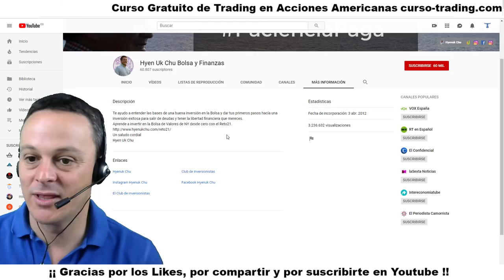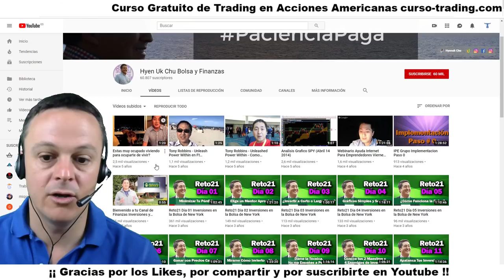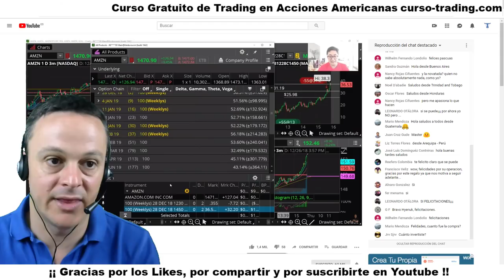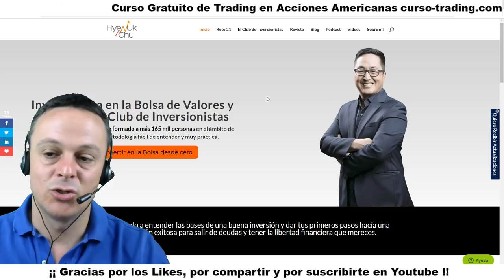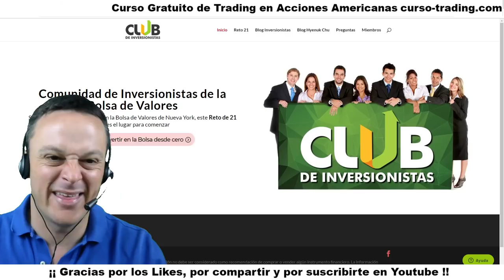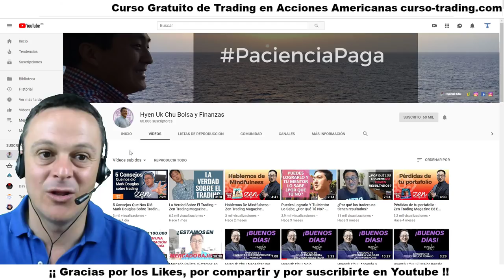HYENUK CHU TRADING 👉 Bolsa y Finanzas 👉 OPINIONES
Hyenuk chu es un Day Trader que opera en la Bolsa de New York 👀 Además es fundador del Club de Inversionistas y tiene un gran canal de Trading en Youtube.

Para mí ha sido todo un descubrimiento y tengo que reconocer que me han gustado mucho sus vídeos. Destado el RETO 21 que tiene como objetivo aprender Trading en 21 días.

hyenuk chu frases, hyenuk chu biografia